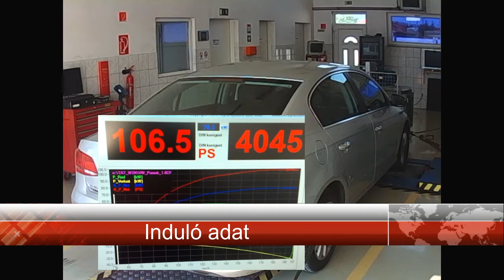VW Passat 1.6TDI CR 105LE Chiptuning Teljesítménymérés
Teljesítménymérő padunkon egy új VW Passat 1.6TDI CR 105LE  változat. A végeredmény: nagyobb nyomaték a teljes fordulatszám tartományban, ami élvezetesebbé teszi a vezetést és emellett üzemanyagot kevesebbet fog fogyasztani. A teljes cikket  elolvashatod itt: